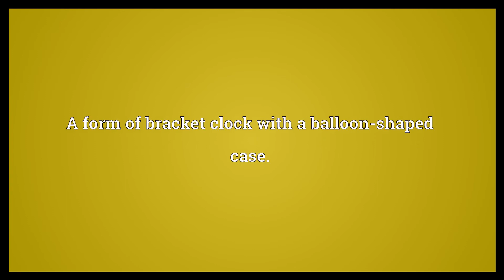Balloon clock Meaning